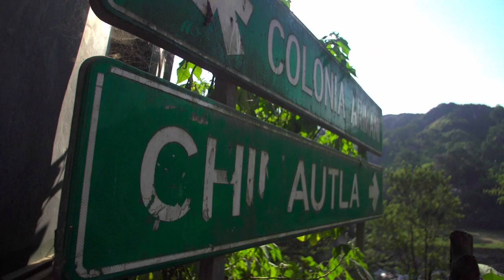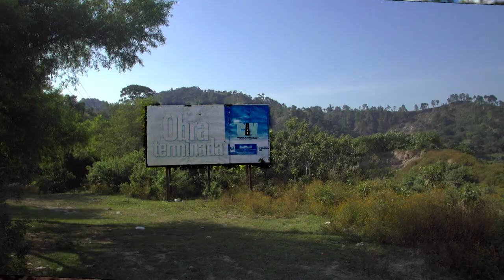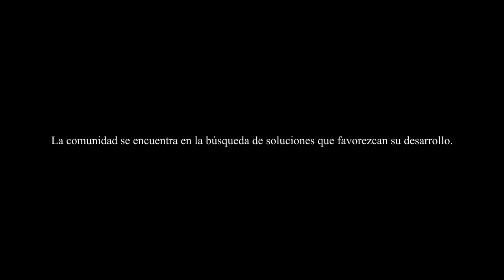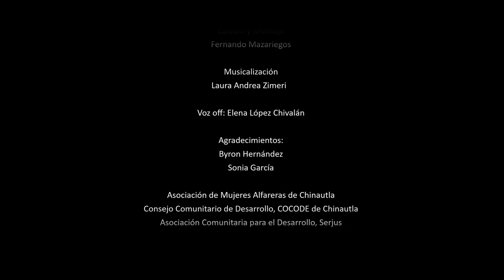Corto - Olvidados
Cecilia Us / Guatemala / 2018 / 13:07 min
Sinopsis: Esperanza es una mujer indígena que realiza figuras de barro, pero los lugares donde extrae la tierra han sido ocupados por areneras nacionales con apoyo del estado guatemalteco. Su comunidad va desapareciendo lentamente por la erosión de la tierra. Ella lucha por preservar su artesanía tradicional.